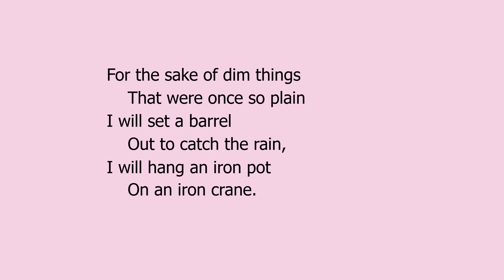Rosemary by Edna St. Vincent Millay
"Rosemary" by Edna St. Vincent Millay, a read aloud with the text.